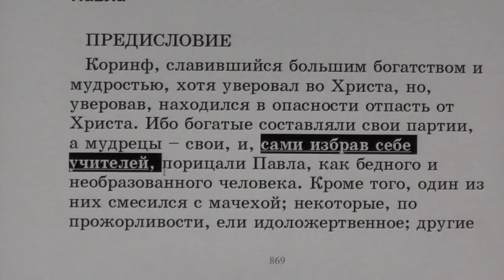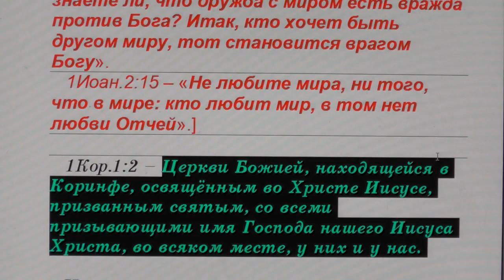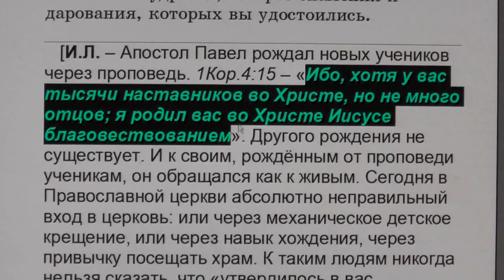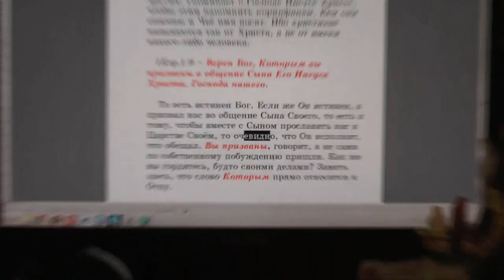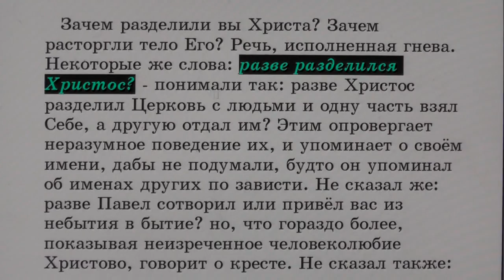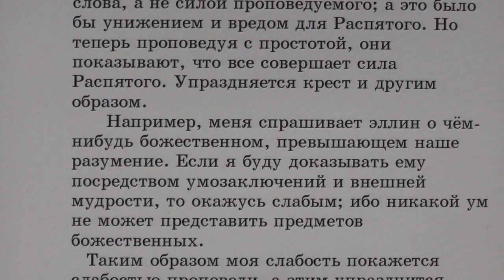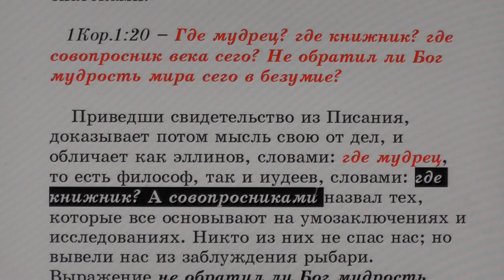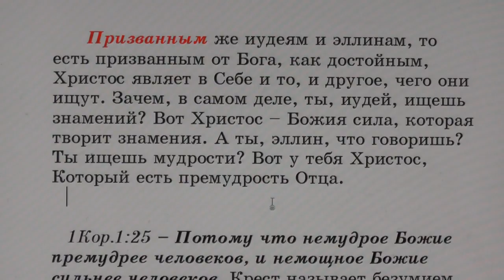№29. 1Кор. 1:1. С толкованием блаженного Феофилакта и комментариями